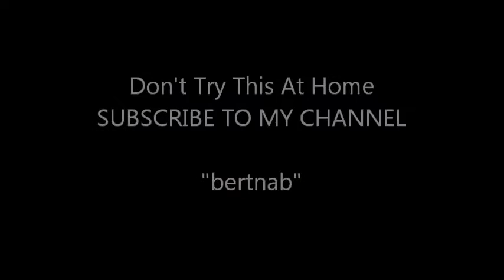Rain Thunder & Lighting Ponte Vedra Beach, Florida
A hard driving rain complete with thunder & lighting